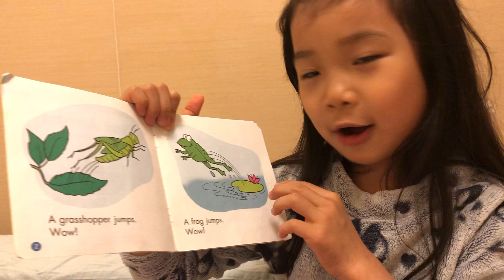Jessie J reads "What Jumps"